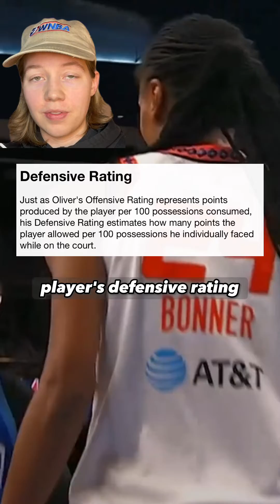Defensive win shares in basketball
Win Shares Week part 4: how to calculate defensive win shares in basketball.